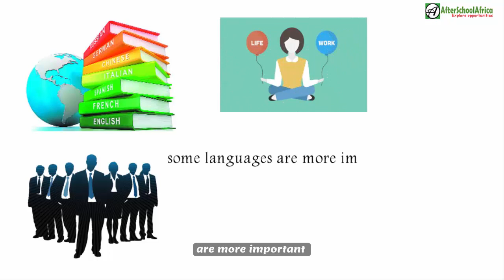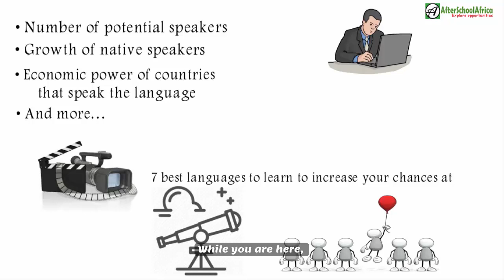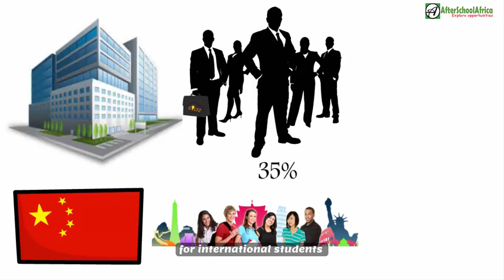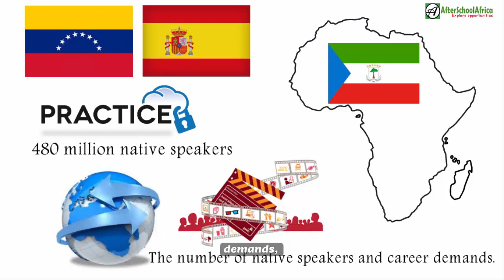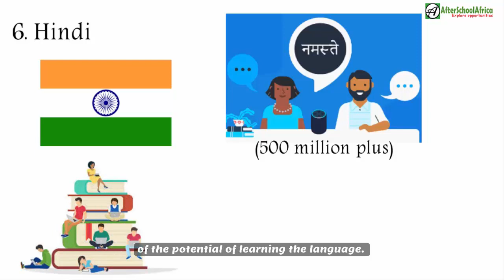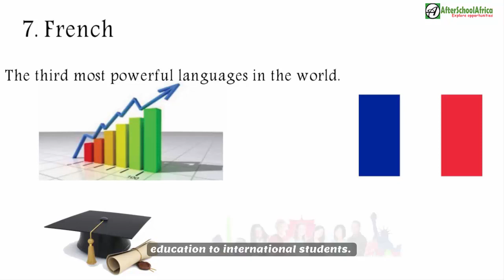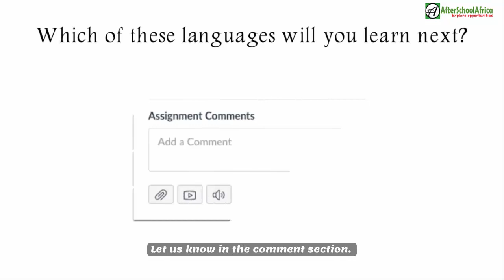7 Best Languages to Learn That’ll Open Doors of Opportunities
Whether you are looking to study abroad at a tuition free university, want to work overseas or just want a professional edge in the market, learning a second language, especially as it isrelated to your specific goals is the smart thing to do.

For instance, if you can speak German or French, you will have better chance to study at a tuition free university in Germany or to study at a cheap university in France respectively. That also goes for working or doing business overseas.

While learning any language is going to be beneficial for your career and your personal life, some languages are more important than others. Some of the factors that determine how important a language is globally include:

• Number of potential speakers
• Growth of native speakers
• Economic power of countries that speak the language
• And more…

So in today’s video, we bring you 7 best languages to learn to increase your chances at exploring opportunities and to stay competitive in the job market.